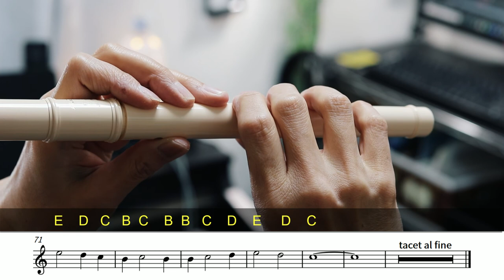Titanic - My Heart Will Go on Sheet Music + Piano Accompaniment (Fife)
Love Theme from 'Titanic' My Heart Will Go On (Celine Dion)  played on Fife.
All musical parts have been overdubbed by myself.

0:00 Fife
3:18 Accompaniment

TITANIC|Flute Cover|My Heart Will Go On Celine Dion

I hope you enjoyed my videos＼(^o^)／